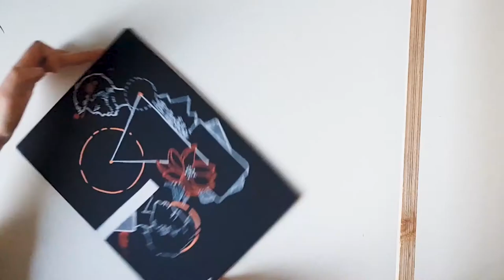Opposite Day Timelapse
Artist @hindtouzani created a time lapse for OppositeDay using our White Chalk Markers and Classic Earth Color Pens. It's inspired by an opposition between two different personalities, between geometry and organic shapes.